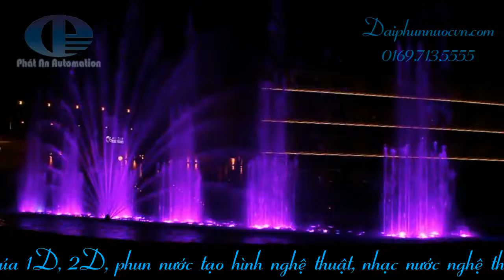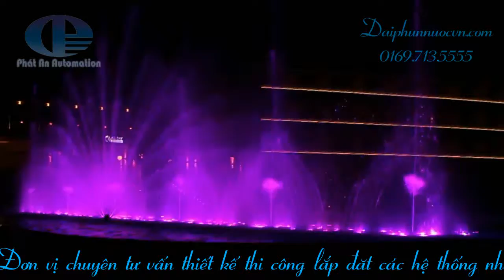Nhạc nước, lắp đặt hệ thống phun nước nghệ thuật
Phát An là đơn vị duy nhất tích hợp một phần mềm điều khiển nhạc nước hai chế độ : Chơi đạo diễn nhạc nước và hiệu ứng tần số âm thanh. Điều khiển hệ thống vòi phun 2D, 3D kỹ thuật số, đèn laser, thi công lắp đặt các hệ thống đài phun nước, nhạc nước nghệ thuật, phun nước tạo hình nghệ thuật, phun nước theo nhạc, phục vụ cho các dự án công trình...